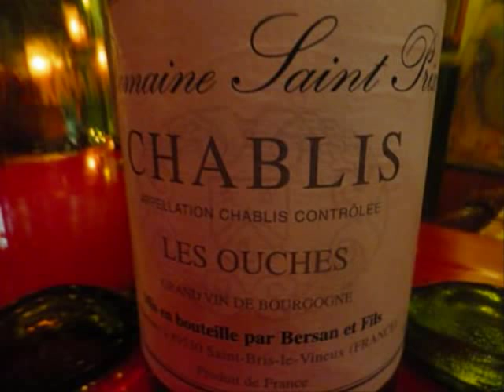Movie kamasutra restaurant.wmv